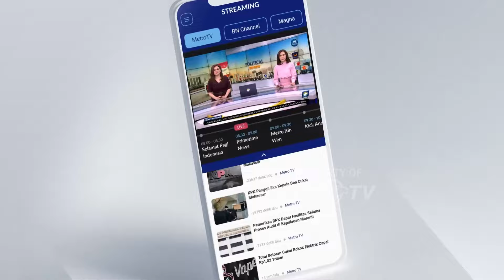Caleg PKS DPO Kasus N4rk0b4 Ditangkap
MetroTV, Usai sebulan pelarian, caleg DPRK Aceh Tamiang Dapil dua PKS buronan n4rk0t1k4 sabu 70 kilo gram, Sofyan ditangkap subdit 4 dirtipid n4rk0b4  bareskrim polri.